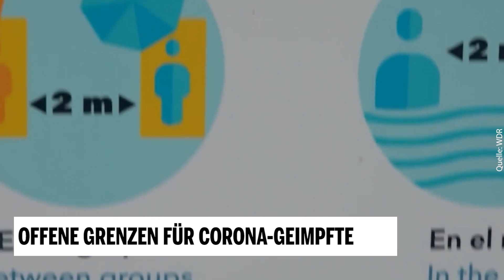Offene Grenzen für Corona-Geimpfte